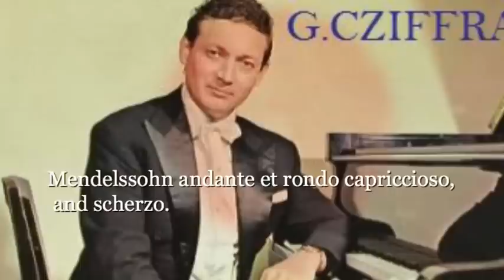Cziffra : Mendelssohn, Midsummer night dream, Andante et Rondo Capriccioso , Scherzo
Gyorgy Cziffra plays Mendelssohn Andante et Rondo Capriccioso and Scherzo from Midsummer night dream. Arrangement Rachmaninoff.